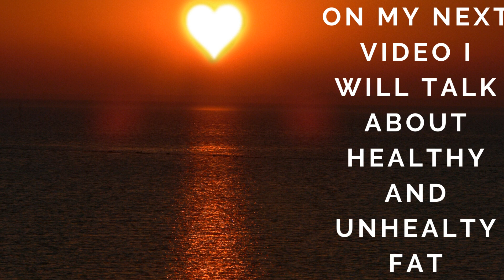MY YOUTUBE CHANNEL TRAILER ON HEALTHY AND YOUTHFUL LIVING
how to start a healthy life style  and procedure to  backwards or reverse aging through healthy living and simple workouts at home.l applied all these tips during my childbirth  weight loss journey  till now and Am  so proud of myself  as  a mother of two beautiful kids with that banging beautiful healthy body.
video editing software  with movavi
background music from youtube audio music